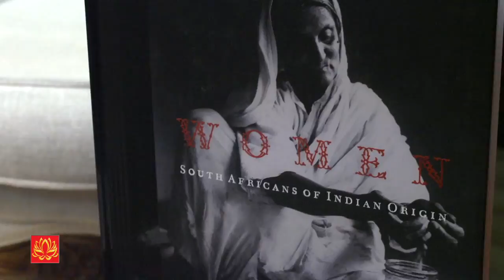ROMEO CHONCO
HINDVANI POPULAR RJ; CHONCO POPS; CULTURAL INFLUENCER; INDIAN MUSIC LOVER ; SOCIABLE; FUNNY; PASSIONATE; TALENTED; HINDI SPEAKING; INDIAN AFRICAN MALE